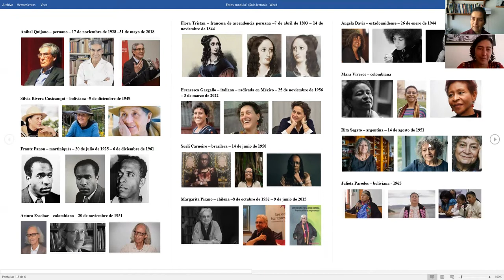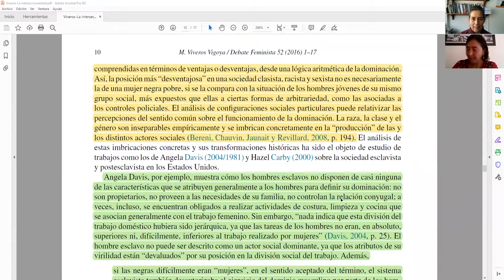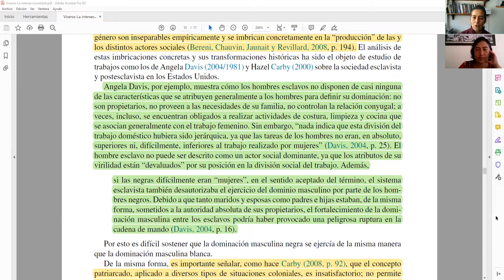Vídeo Introducción Modulo 1. Curso FEMINISMOS y PAZ.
Vídeo Introducción al Módulo 1:  Introducción a las discusiones feministas: feminismos en América Latina, feminismos negros, feminismo comunitario del curso online sobre FEMINISMOS para la CONSTRUCCIÓN de PAZ y la defensa de los DERECHOS HUMANOS en un contexto POST-COVID.